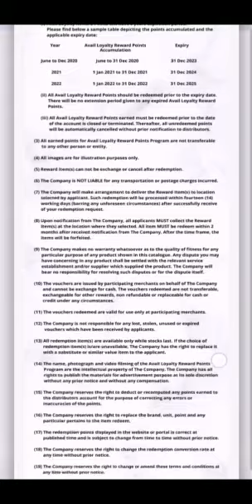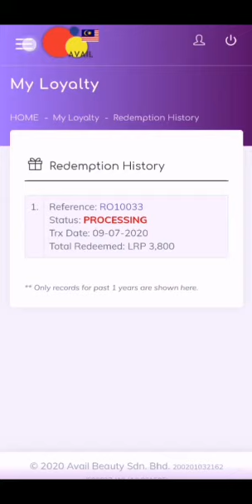LRP-How to Redeem Loyalty Point / Cara Penebusan Loyalty Point